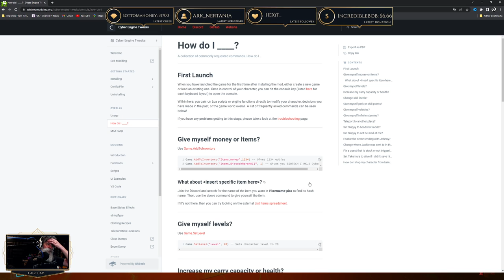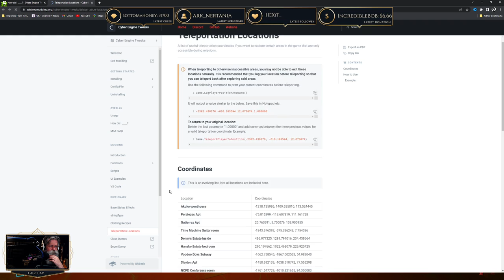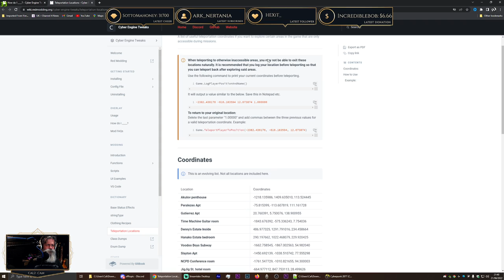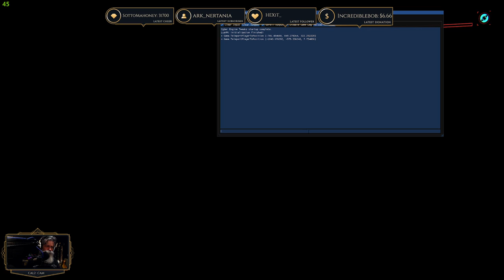Cyberpunk 2077:- Let There Be Flight - Flying Car Mod Testing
Cyberpunk 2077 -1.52 "Let There Be Flight" -Flying Cars Mod

Chapters
00:00 Live
01:50 Stream Starts
02:00 V's High Rise Lux Apartment
06:21 No More Traffic Jams For Us
07:24 Shiny Car Time
09:30 Figuring Out the Controls
15:05 Flying Bikes !
32:50 Landing on Arasaka Tower - Area You See As Jonny
42:58 Night Flying Over Night City
49:52 Trying to Get Inside V's Endgame Apartment
59:28 Visiting The Space Shuttle
1:01:23 Landing on Konpeki Plaza ( Building From The Heist )
1:04:08 Disable Volumetric Clouds
1:07:48 Saburo's Dog-Tags.. Still there
1:09:45 Trying to Get Down as You do in The Heist
1:25:05 Teleporting Our way Out .. Eventually
1:30:58 Trying to Beat The Boarder Blockade
1:43:00 SCUBA Car !
1:54:45 Trying to Jump The Ravine ( Where Scorpion got His Send Off )
2:00:48 SCUBA Car Attempt two
2:05:11 Unfinished Casino
2:13:00 More Night Flying in Night City